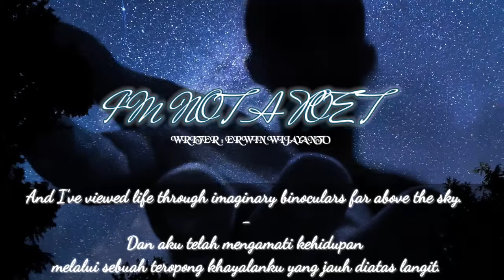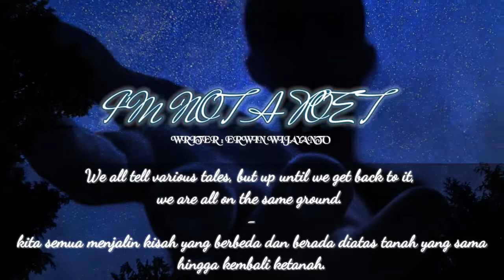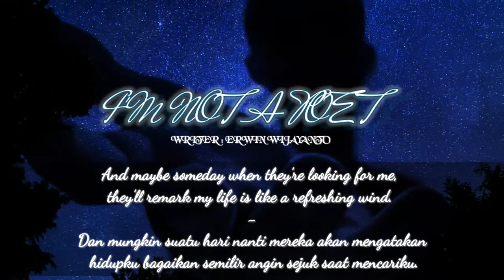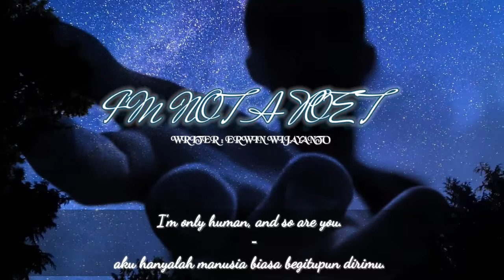I'M NOT A POET - ERWIN WIJAYANTO | A FICTION POEM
Welcome to a video of poems about love and loss that will take you into a world of emotions and feelings.
In this poem, I will read about LOVE having sad days and trying to overcome them.
I will share beautiful and touching poems about love and loss that will transport you to a world of imagination and feelings.
This is a romantic and soulful poem that will take you into a world of love and loss.
I made this poem just by imagining it and a word that I made up to accompany a feeling in this mortal life.

A possible conclusion for this poem could be :

In conclusion,

'' this poem explores the speaker's reflections on life, emotions, and the passage of time. Through vivid imagery and imaginative language, the poem captures the fleeting nature of existence and the elusive nature of feelings. It suggests that, like a butterfly, we are all searching for something - whether it be a dream, a purpose, or a sense of belonging - and that we are all connected in our humanity. Ultimately, the poem suggests that we must cherish every moment and every breath, and seek out the beauty and meaning in life, even in the midst of uncertainty and impermanence. Overall, this poem captures the power of imagination and the importance of living fully and authentically.''

on my opinion as writer's, this words is the hidden words of wisdom in this poem :

'' Then, as if the wind swept the dust from your eyelids, you look for me to begin over, who am I? ''

how about you..? you can comment on the comments box..

I hope you enjoy this beautiful poem.
Wait until you hear the last poem I'm going to recite, it will definitely touch your heart!
I'm making videos & sharing!
Love , Romance , Poetry , Affection , Devotion , Relationships , Emotion , Heartfelt , Passion , Lyrics ,
Poetry , Self-expression , Humor , Irony , Satire , Literature , Creativity , Writing , Verse , Words ,
Butterfly , Nature , Flight , Beauty , Metamorphosis , Freedom , Growth , Change ,
Wish useful and inspire!